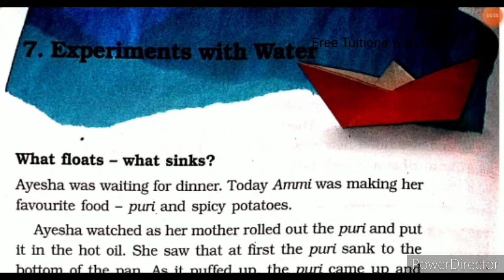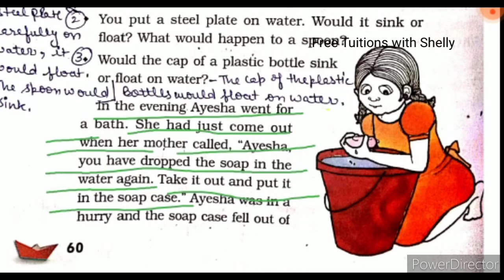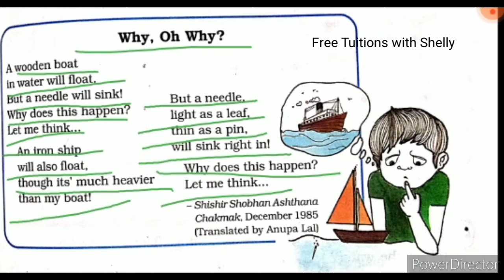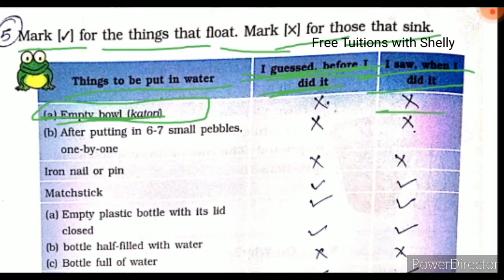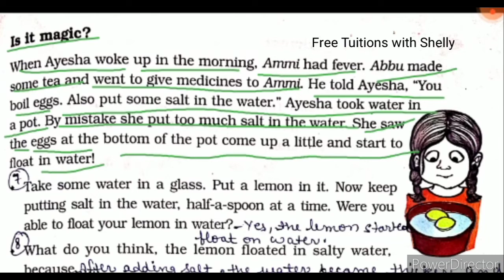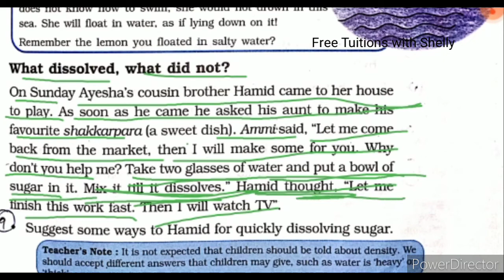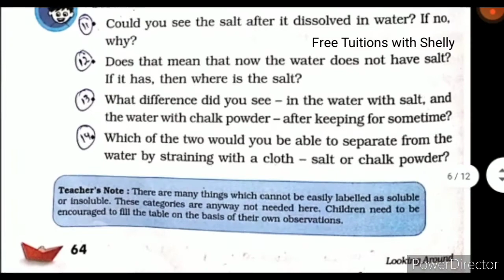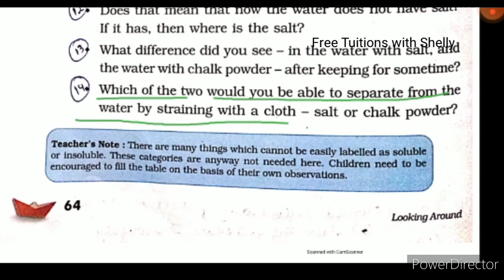Class-5|EVS|Chapter 7|Experiments with Water Part-1